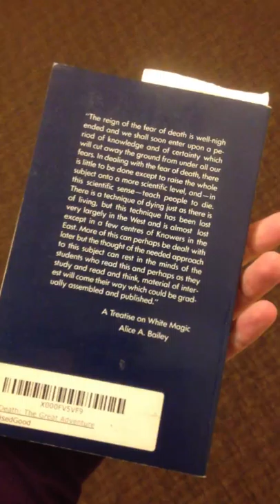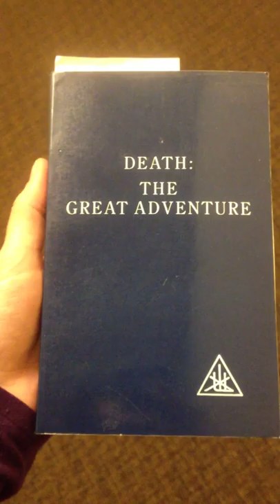Keith Bailey and Eric Clapton please help me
I need your help please help me save my daughter and I lives.